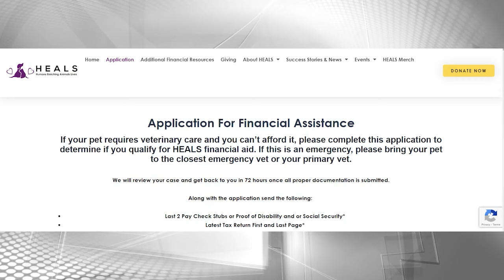Cat shot in East Palo Alto, owner struggles to pay $5K vet bill